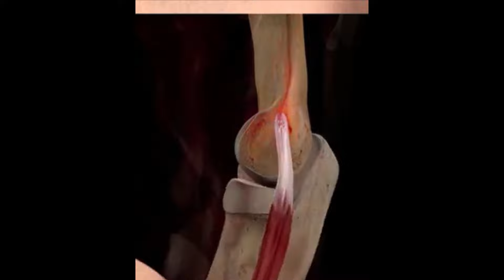DİRSEK AĞRISI TEDAVİSİ (Tenisçi Dirseği Tedavisi)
Merhaba arkadaşlar;
Bu videomda size tenisçi dirseği nedir, tenisçi dirseği tedavisi nasıl yapılır, evde dirsek ağrısı nasıl azaltılır sorularının yanıtlarını vermek istedim.

Selam arkadaşlar ben Uzman Fizyoterapist Seher Ay.